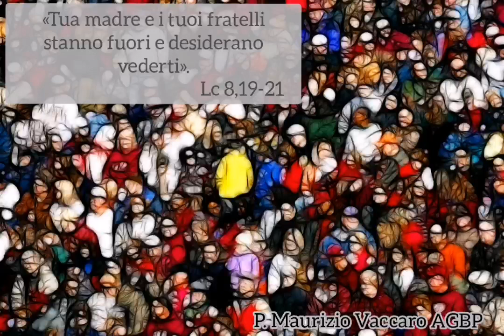Vogliamo vedere Gesù - Omelia di Padre Maurizio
Omelia de martedì della XXV settimana del Tempo Ordinario (I)